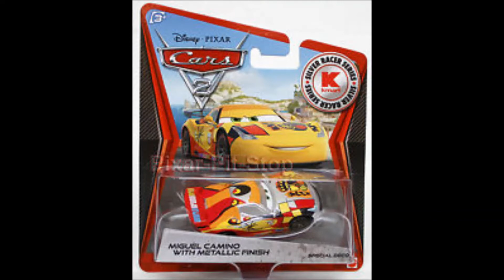Cars WGP Collection Mattel Metalic Finish